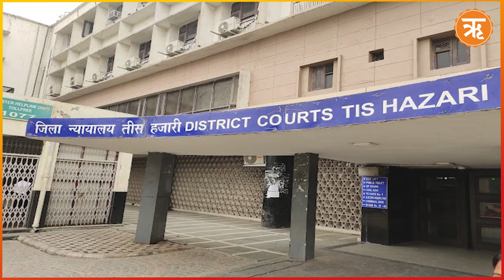TODAY IN COURT : আদালতের খুঁটিনাটি সব খবর পেতে চোখ রাখুন ritambanglaopinion-এ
দেশের সব আদালতের সব খবর জানতে হলে  দেখতে থাকুন আমাদের এই বিশেষ অনুষ্ঠান...